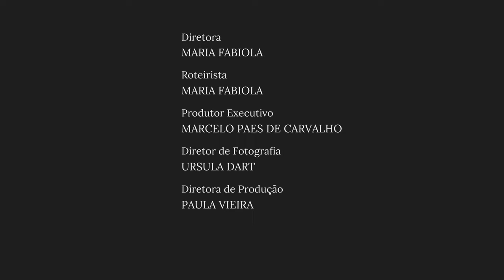Trinca-ferro (trailer)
SINOPSE
Benjamin é um pai solteiro e criador de pássaros. Tudo muda quando sua filha pede um gato de presente de aniversário.

FICHA TÉCNICA

Fabiola da Silva Buzim (Maria Fabiola) - Roteirista/ Diretora
Marcelo Paes de Carvalho - Produtor Executivo / Logística
Ursula Dart - Diretora de Fotografia
Paula Vieira - Diretora de Produção, Locação e Set
Melina Galante - Assistente de Direção
PeterKino - Supervisão de finalização/ Montagem e Edição
André Félix -  Consultor de roteiro
Luiza Grilo - 1ª Assistente de Fotografia
Clarisse Zarvos -  Preparadora de Elenco
Antônio Apolinário e Thila Paixão - Direção de Arte
Khalil Rodor - Figurino
Natalia Dornelas - Som direto
Raquel Brandi - Designer de som
Daniel Torres - Arte
Dave Said - Designer Gráfico
Iza Rosemberg - Continuista
Vitor Granja - Color Grading
Edem Ortegal - 2° ass. Direção
Marcus  Vinícius  Santos Supeleto - Assistente de Elétrica
Sefas Baptista Oliveira - Gaffer
Aimée Ayres - Assistente de Produção Executiva
Ricardo Aiolfi - Assessoria de Comunicação
Livia Pegneau - Financeiro
Ezequias Machado - Motorista Van
Rosinha de Araújo - Costureira
Wanderson Lopez - Trilha Sonora
Raquel Brand - Desenho de som
Geane Senra - Trailer

ELENCO
Marcio Vito
Gabriella Zetum
Aclair Mateus Nunes
Brunella Zetum
Luis Augusto Gama
Charlys Jhones Caetano Moisés da Silva
Nicolly Caetano da Silva
David Luis Zetum Laurentino Santos
Matheus Zetum Tabasa
Maria Flor Vieira Cordeiro
Guilherme dos santos Medeiros Chagas

O filme Trinca-ferro é uma produção da Ladart Filmes em co Produção com a Fabulanas Filmes com o apoio do Fundo de Cultura do Estado do Espirito Santo (Funcultura) e da Secretária de Cultura do Estado do Espirito Santo através do edital 03/2020 voltado para a produção cinematográfica de curta e média metragem de ficção e animação do ES